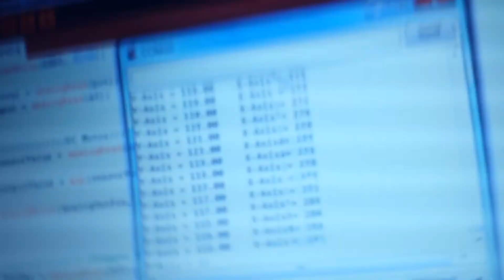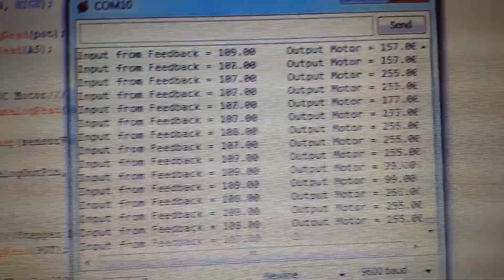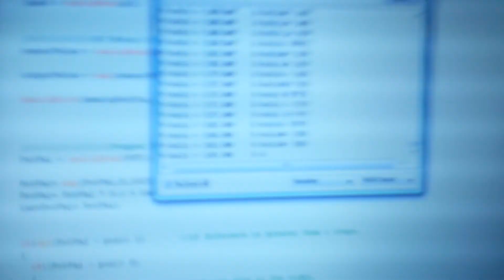Analog Control & PID controller with heli model